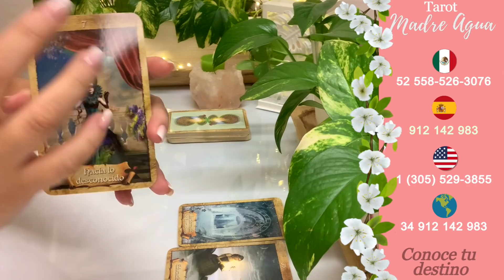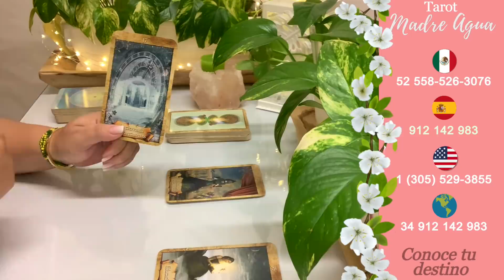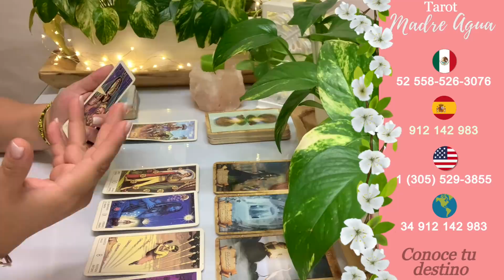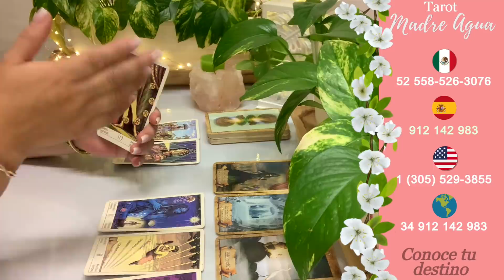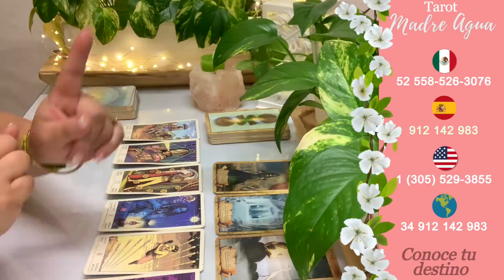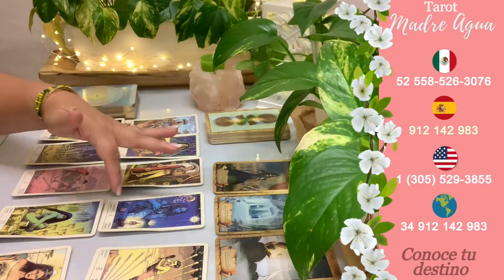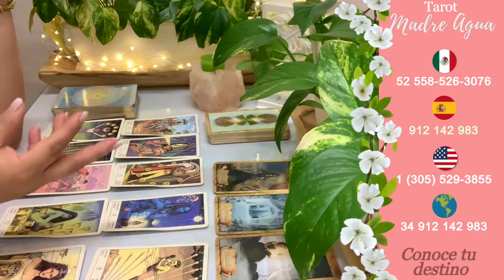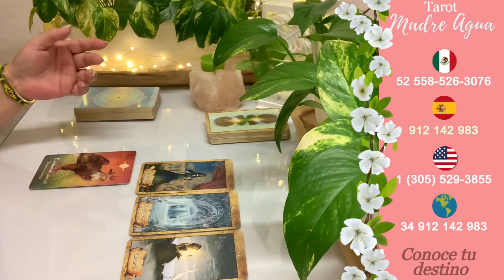CAPRICORNIO♑ ALGUIEN ESPECIAL ROMPRE EL SILENCIO Y TE REVELA UNA VERDAD QUE❤️ HoróscopoAmor y más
🕊Si tienes dudas y necesitas aclararlas de manera personalizada?
Consulta es muy fácil solo tiens que llamar y resuelvelas...

☎️ Gabinete de Tarot Madre Agua y da claridad a todas tus dudas:

🌎 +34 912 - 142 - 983(otros países)

🤷🏻‍♀️Paloma no puedo llamar 📞 cómo hago para hablar contigo?🤔
Pues puedes hacer tu consulta vía página web, dale click a este enlace 👇

🤷🏻‍♀️Ya entré y ahora? 😅
Elige, qué prefieres Consulta web o Súper chat o Consulta Llamas Gemelas, haces tu elección y abono vía PayPal podrás pagar con tarjeta  💳 👏🏼👏🏼.

🤷🏻‍♀️Y luego que hago 😫 ?
Tranquil@, me llegará un correo 📩tuyo, el que te responderé y ya seguimos en privado 😊👩🏽‍💻

Súper sencillo para que puedas aclarar esas preocupaciones y des luz a tus dudas, siempre contigo🕊

Y si no puedes acceder a Consulta participa por tu lectura privada completa conmigo 🎁
Solo tienes que seguir lo que te digo en tu horóscopo.

Recuerda soy  Paloma de tu canal Madre Agua. Mis experiencias con la magia y la fe me han enseñado a desarrollar mi lado espiritual con el fin de poder ayudar. Por eso, con este canal procuro darte lecturas de tu horóscopo y tarot evolutivo. Soy vidente, medium y tarotista,  estos dones me han llevado a ser Maestra de Reiki Usui Tibetano, Coach y Terapeuta PNL, introduciendo el Tarot Evolutivo Terapéutico en mi vida personal y laboral; y dirigiendo terapias con Péndulo Hebreo, para ayudar a  salir de momentos de estancamiento que a veces vivimos por diferentes circunstancias y crecer desde la toma de consciencia. Esas  son las motivaciones que forman mis lecturas, las cuales son canalizaciones de energía, videncia y conexión con mis guías espirituales, en ningún caso son lecturas de manual. A través de las imágenes de las cartas hay profunda información que percibo y digo para poder ayudarte y darte las herramientas que puedas necesitar.